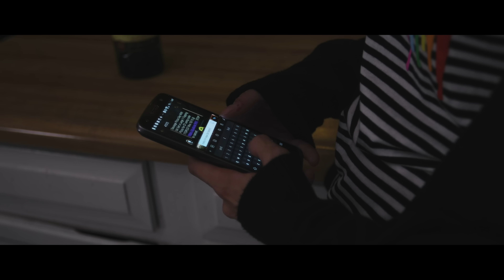Stories Through Storms - Spectrum (Ft. Leya Siri)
"Spectrum" taken from the new EP "Echo" available  everywhere January 4th!

Video by Rivera Studios.

Produced and Mastered by Andrew Wade and Andy K.

Lyrics:
I always knew it was a matter of time
You left me in a desert chained to your mind
And we've been going round in circles for a while
I'm pushing through the pain to see you smile
If you could walk in my shoes for a mile
You'd break these chains and say your goodbyes

We fall down, pick it up, then we put it back
Then we wonder why we're so quick to react
Always yell, always scream, always snapping back
I always swore to myself I'd never push you back
You tried your best
You tear me down
I did my worst
I hurt you now
But in the end
I blame myself

your spectrum is a little gray
Don't say I never tried
Don't say you never lied to me
Why did we turn into everything we hate
I just wanted to say
Maybe we can try again someday
This isn't what I want
This is how it has to be
To live, to love, to grow
We gotta move on

And I just wanted you to know
Every breath I take isn't any easier
No it's not your fault
But I go back every time no matter how hard I try
And the road seems to go both ways
Our intentions are questioned
It's clear that we've overstayed

Tell me again how I fucked it all up
I lied to your face
yah I'll take the fault
But you never wanna hear the truth
You just use and use
(It's not like you're listening)
Always acting like I'm fucking stupid or confused
I don't play these games
and neither should you
Can we find the common ground what do we do
I swear I'll always love you but I'm sick of being abused
Tired of these games
I just wanna trust you

That your spectrum is a little gray

I wish I could shake you awake
You know I made a mistake
You never really cared about anything
You always say I'm the one to blame
I gave it everything
But you just walked away

(I wish that you would go)